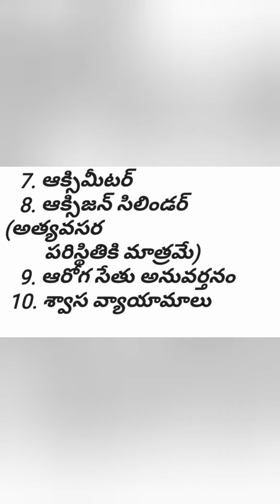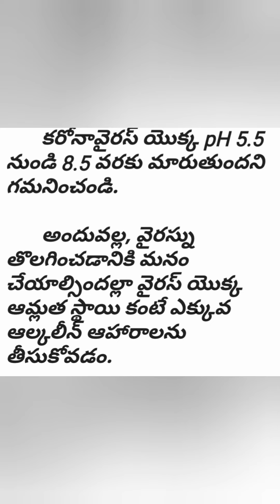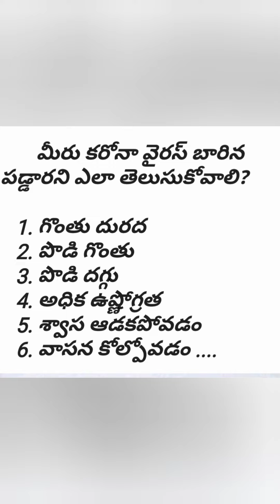ఇంట్లో అవసరమైన కోవిడ్ మెడికల్ కిట్ /కొవిడ్ దశలు /కోవిడ్కి తీసుకోవాల్సిన ఆహారాలు / Corona / Covid-19